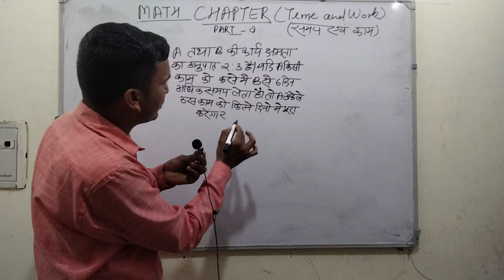maths by-SUKH RAM YADAV SIR